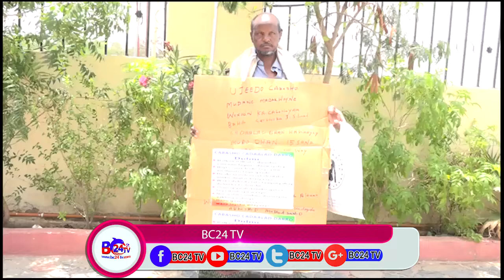AABO DANYAR AH OO KAHADLAY DHIBTA AY KU HAYSO DOWLADA SOMALILAND MADAXWEYNE MUSE BIXINA BAAQ U DIRAY